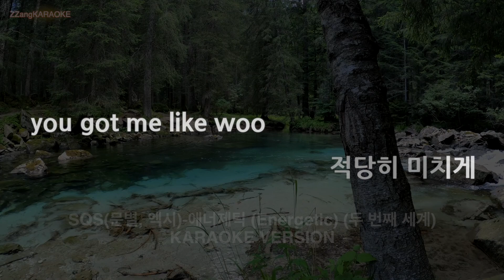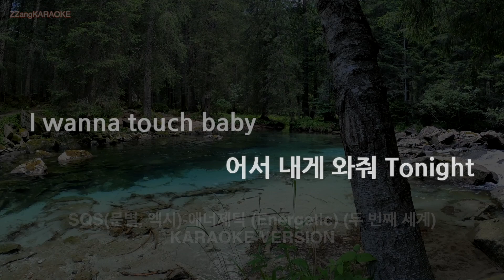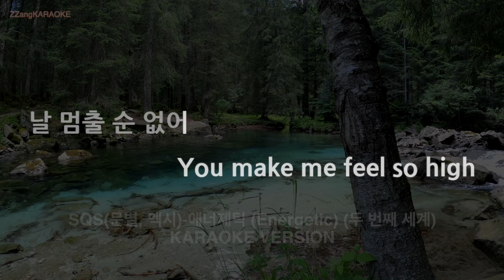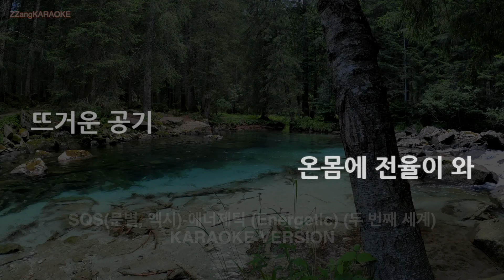[짱가라오케/노래방] SQS(문별, 엑시)-에너제틱 (Energetic) (두 번째 세계) (Melody) [ZZang KARAOKE]